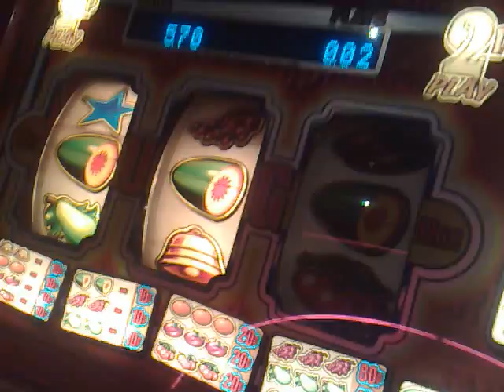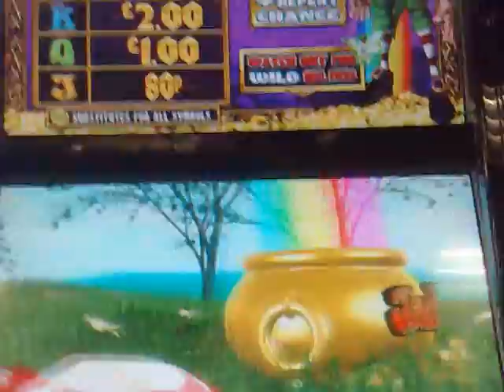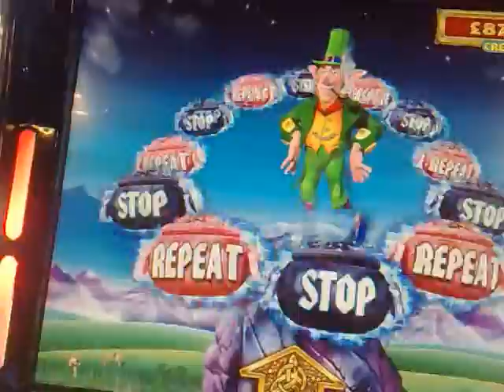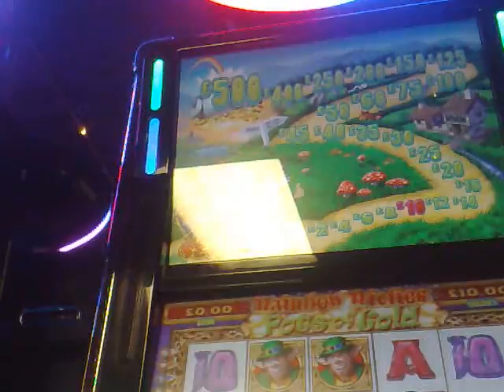Bognor big bucks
JPF Meet Bognor

I think I lucked out over this weekend lol